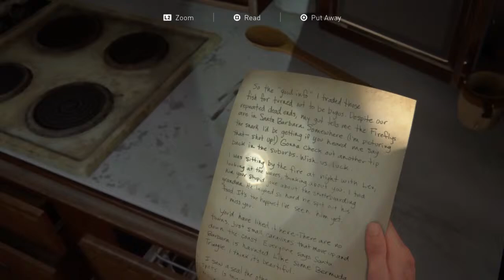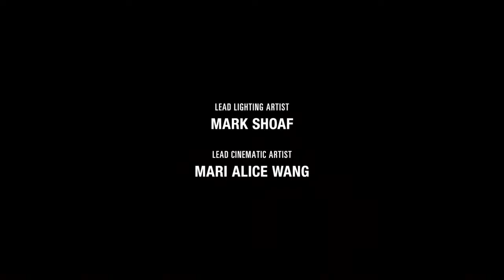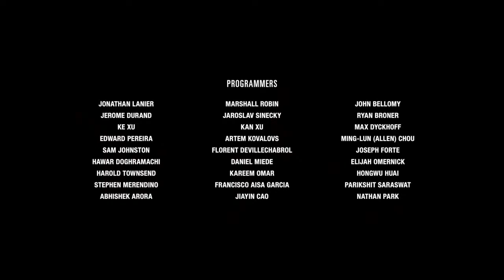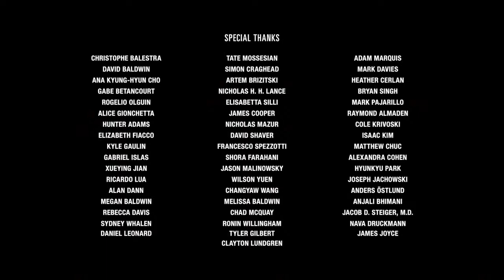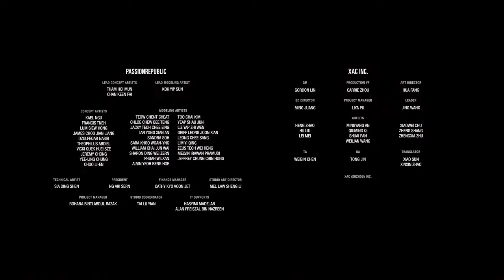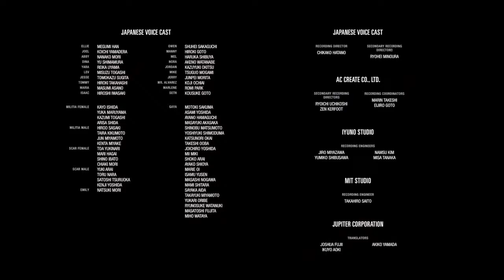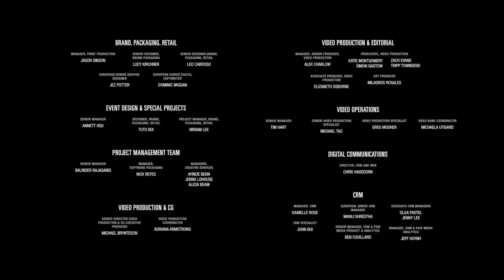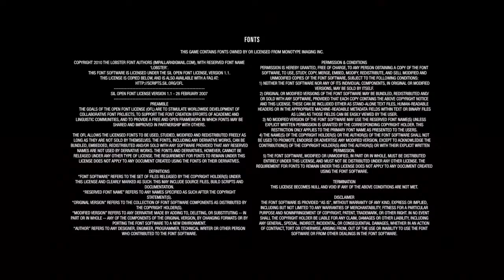The Last Of Us Part 2